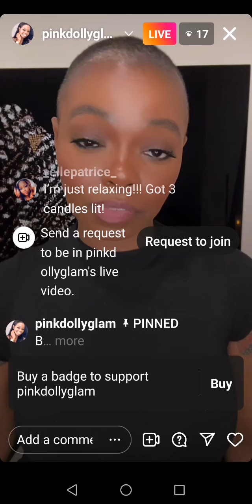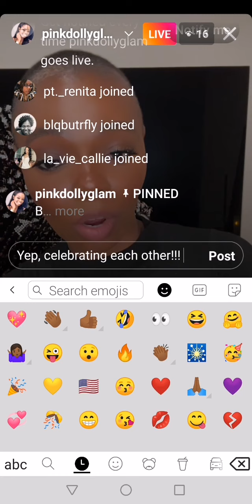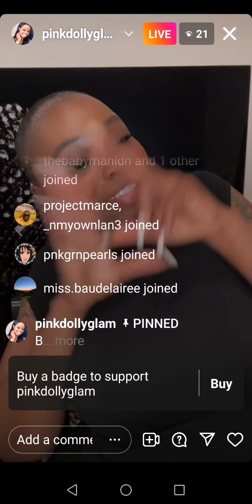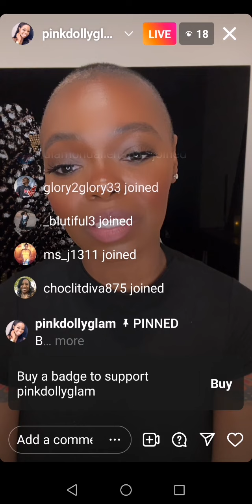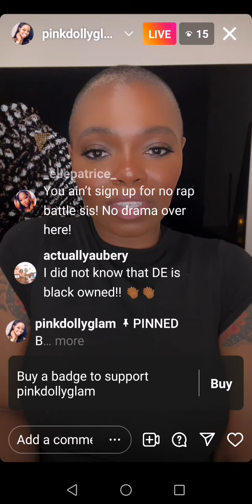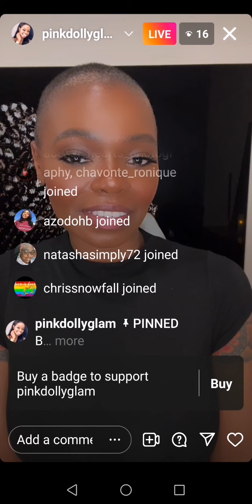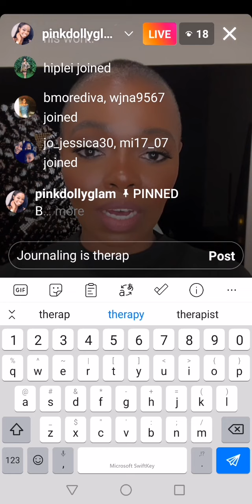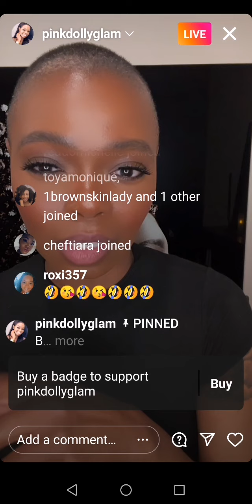🔥NEW: RTL AISHA DISHES ON FUTURE!!!